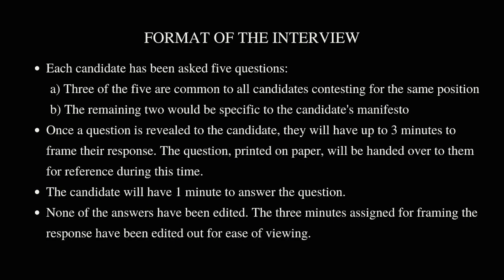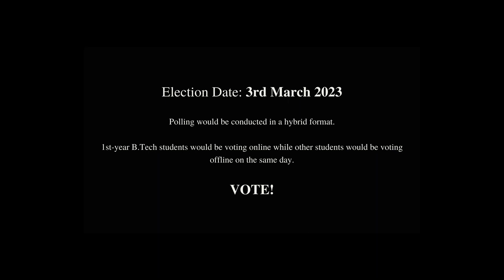Chathri Poshadri || Research Affairs Secretary || T5E Closed Door Interview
The Fifth Estate presents 'T5E Closed Door Interviews 2023', a short interview of candidates contesting for institute posts in SGE' 23. In this video, we interview Chathri Poshadri, an aspiring Research Affairs Secretary.

The questions for reference:

1) What is your opinion on the current academic grievance redressal system available for research scholars? Do you think there is scope for improvement?

2) Recently, a fee hike in hostel and dining fees was announced. Research scholars in particular were aggrieved seeing that they receive a fixed stipend. What is your stance on the fee hike and how would you represent the interests of the research scholars in this matter?

3) How would you address the lack of research scholars into the cultural spheres of the institute? Is it because of the nature of work or is there a systemic problem?

4) In your manifesto, you talk about considering placement work as TA duty to boost participation from research scholars. Does placement duty satisfy the terms of a TA-ship? If not, who has the authority to approve this?

5) In your feasibility check, you proposed a sum of 15 lakhs for RSD. What activities are you planning for RSD that would require such a large sum of money and have you obtained a feasibility check from anyone?

Credits:
Interviewer: Sahil Halarnkar
Videographer: Ananya Venkateswaran
Video Editors: Ananya Venkateswaran and Prahalad